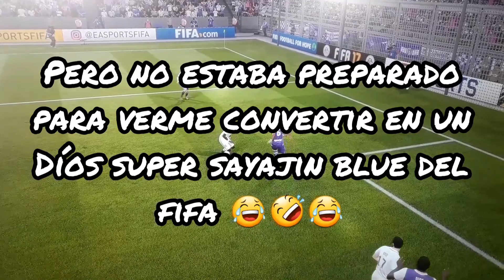Fifa 21 Fail épico no esperado!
lo siento pero me pareció algo muy curioso jajaja espero que de verdad les guste y les llame la atención.
nunca me había pasado jaja
fifa 21

si te gustó dímelo...